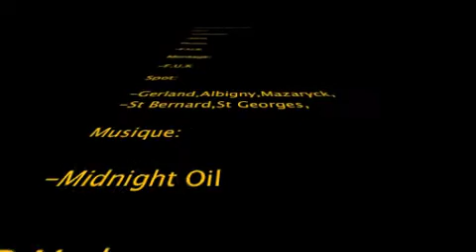Les prises du FUK.m4v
nos trophées de 2009!